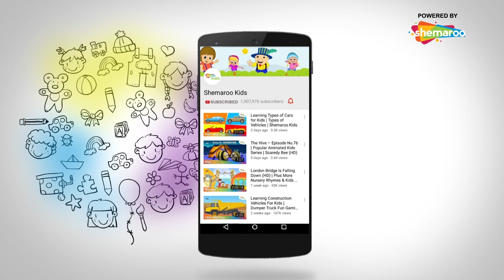You Know All The Seasons | Season Song for Kids | Shemaroo Kids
Shemaroo Kids presents to you the “Seasons Song”. This video has colorful animation, peppy music and dance which helps the little ones to learn more about the five seasons while they are having fun.